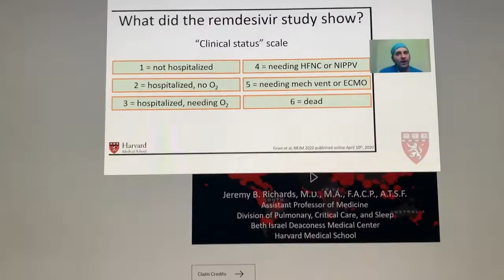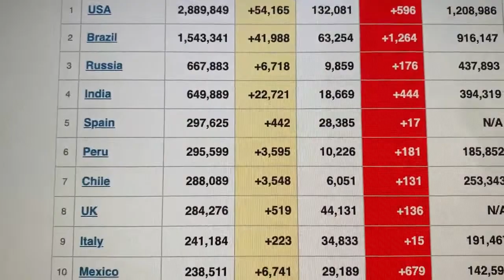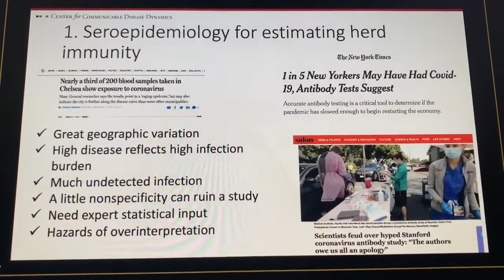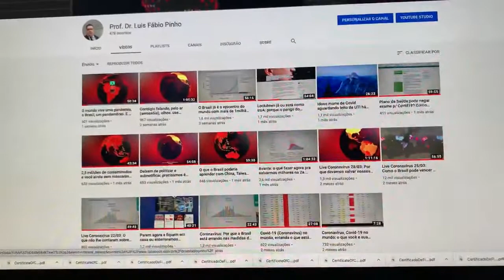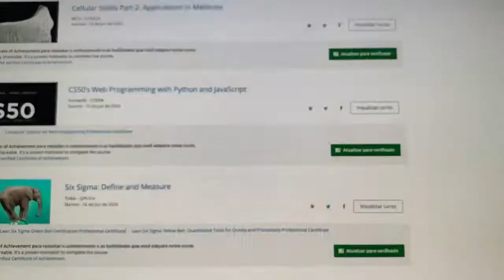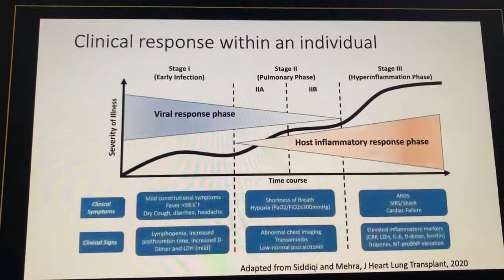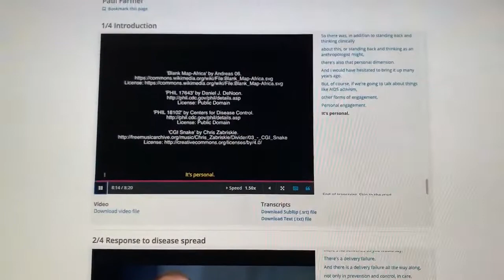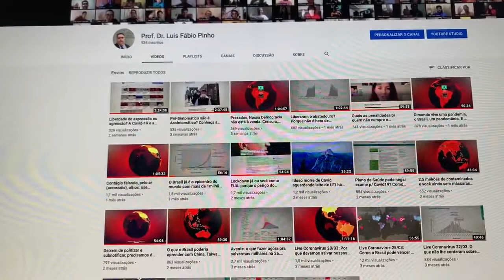Conviver com a Covid é Entender que Muitos Cuidados Ainda Vão Ser Necessários e Com Doses de Reforço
Live Solidária-Educacional e de Utilidade Pública Coronavírus Covid-19 12/21: Como Ficam Seus Contratos, Contas e Direitos na Pandemia? Plano de Saúde Pode Negar Exame p/ Covid? Entenda Detalhadamente Porque a Covid-19 é Multissistêmica e A Necessidade Imunológica da 3a. Dose. Desde 1946 Tossir e Falar Geram Aerossóis, Entenda Porque a Covid-19 é Multissistêmica: 3a. Dose p/ Todos Já! Análise do Cenário Global, Brasil, Regiões e Cidades com Projeções Estatísticas e Gráficos Dispersão,, Quais as Penalidades Jurídicas p/ Quem Mesmo Contaminado Não Cumpre o Isolamento e Contamina Outros? Por que o Perigo do Vírus Sars-Cov-2 da Covid Está na Propagação pelo Ar? Até Quando Teremos Covid? Plano de Saúde Pode Negar Exame p/ Covid? Como Ficam Seus Contratos, Contas e Direitos na Pandemia? Análise do Cenário Global, Brasil, Regiões e Cidades com Projeções Estatísticas e Gráficos Dispersão, Pré-Sintomático não é Assintomático? Conheça as Vacinas Chinesa Coronovac e Americana Pfizer p/ Covid-19! Cresce a SRAG? Prezados, Nossa Democracia não está à venda. Ditadura, Autoritarismo, Golpe e Censura nunca mais! Como serão as vacinas p/ Covid-19 chinesa ADE-5 e de Oxford e quando farão os primeiros testes no Brasil? Lives anteriores: Liberaram o abatedouro? Porque não é hora de redução do distanciamento social com 300 milhões de contaminados mundialmente! Quais as penalidades p/ quem contaminado não cumpre o Isolamento? Quando será o pico da pandemia? Já somos o epicentro do mundo em casos subnotificados. Contágio falando, pelo ar (aerossóis), olhos: use máscaras/viseiras, temos 19,0 milhões de subnotificados + 27 milhões notificados oficialmente e mais de 650 mil óbitos! E afinal de contas, o vírus foi criado em Wuhan? Entenda e debata corretamente com metodologia científica sem "fake news"! Por que o perigo do vírus Sars-Cov-2 está na propagação pelo ar? Já somos o epicentro, Plano de Saúde pode negar exame p/ Covid-19? Como ficam seus Contratos, Contas e Direitos durante a pandemia? 300 milhões de contaminados mundialmente e você ainda está sem máscaras e viseiras? Entenda numa Análise do Cenário Global como o Brasil e outros países estão, deixem de politizar e subnotificar, precisamos é isolar e testar já p/ salvar vidas! Quais soluções o Brasil poderia aprender com China, Taiwan, Coréia do Sul e Japão p/ controlar e o que fazer agora pra salvarmos milhares na pandemia? Afinal de contas, a China é a única culpada da origem do Covid-19 e o restante do mundo não foi avisado? Foi biológico ou natural? Quais os erros de países como EUA, Itália, Espanha, Reino Unido, Alemanha e França que já somam 200 milhões de contaminados? Análises por regiões e cidades brasileiras com projeções estatísticas, gráficos de dispersão e casos subnotificados. Por que devemos salvar nossos irmãos brasileiros agora, permanecer no lockdown seletivo p/ não aumentar a quantidade de contaminados? Depoimento de mais uma família que perdeu seu ente querido p/ a Covid-19, Ações civis públicas p/ destinação da verba eleitoral p/ combate ao Covid-19. Como ficam meus contratos de aluguel, habitação, salário, água, energia, internet, gás? O que é crime de guerra contra a humanidade e o Estatuto de Roma no Direito Internacional?